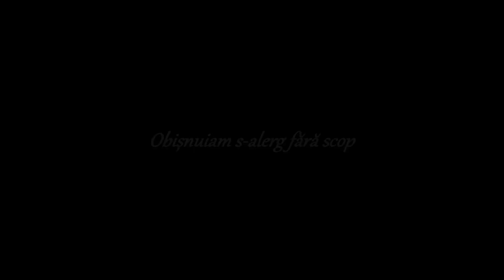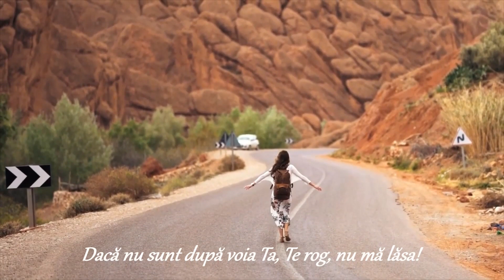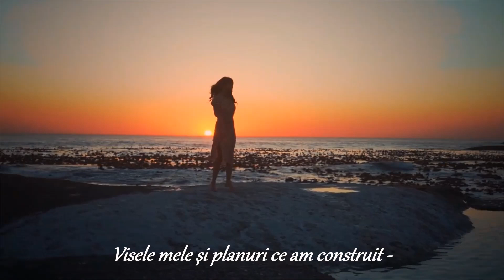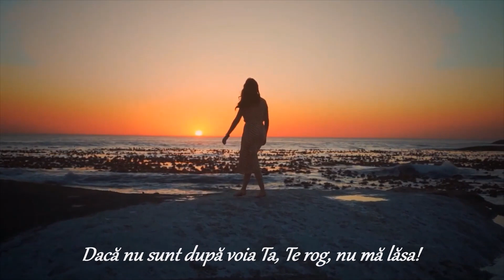Debora Arnăutu - Traiectoria mea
Un album original și diversificat; piese cu personalitate individuală, aspirații Divine și un rezumat al momentelor de până acum. Audiție plăcută!

Muzică și versuri: Debora Arnăutu
Interpretează: Debora Arnăutu
Instrumental, recording, mix & mastering: Marius Pădure
Chitară: Teo Cheregi
Backing vocals: Sergiu Strete